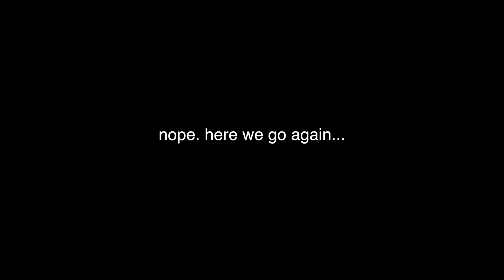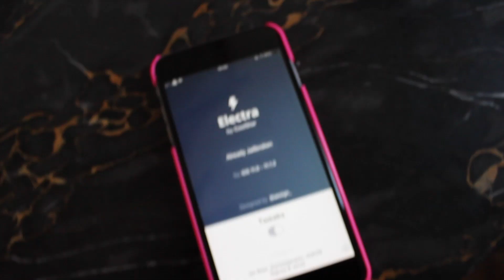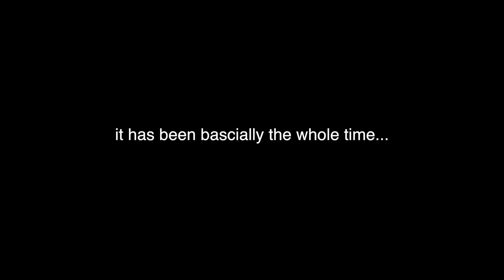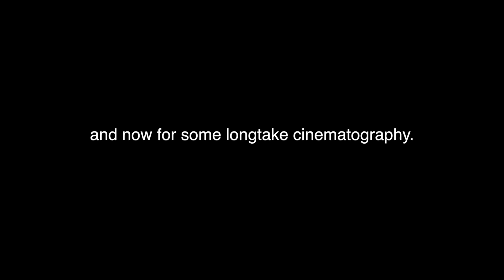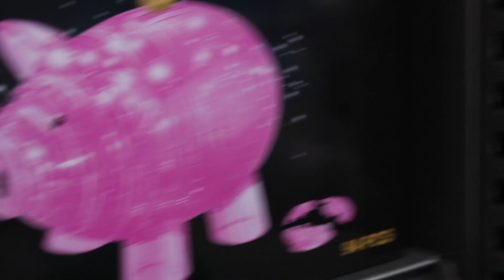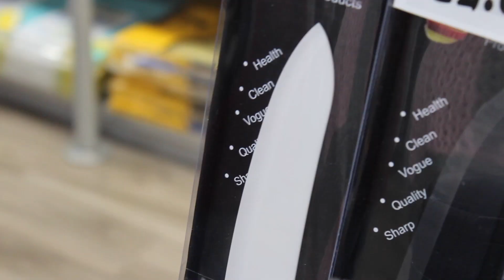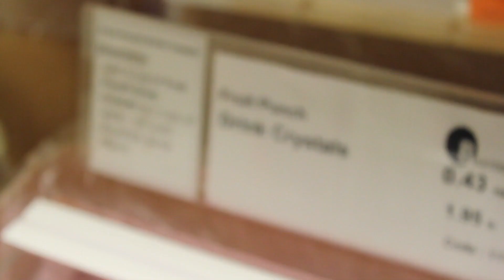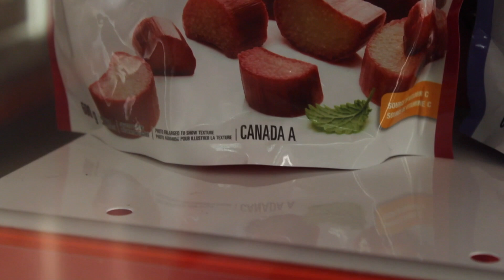don't watch this vlog... (SATURDAY WITH MY GIRLFRIEND)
Vlogged my Saturday with my girlfriend. (Might do more of these, ...might not.)
LIKE if you enjoyed (dislike if you didn't).
COMMENT whatever you want (feedback, video ideas, thoughts, etc.).
SUB for more content like (and unlike) this.